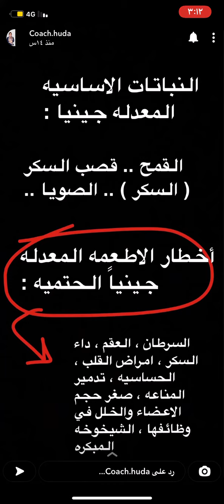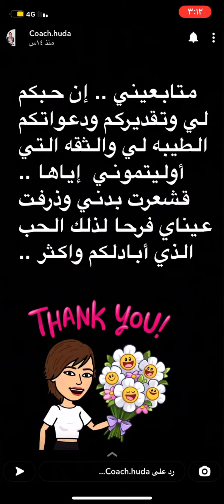ماهو المرض+التعديل الجيني على النبات/كوتش هدى